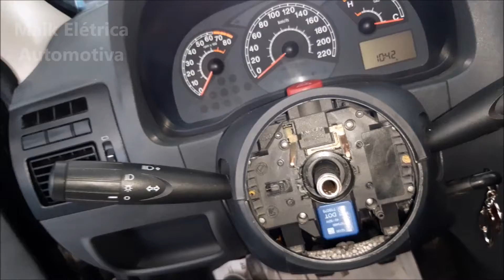✅ Como CONSERTAR BUZINA | Fiat Siena, Palio, Uno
Neste Vídeo:
• Buzina não funciona, como resolver;
• Como arrumar contato da buzina do Siena, Palio e Uno
• Como consertar contato da buzina;
• Como trocar came da buzina;